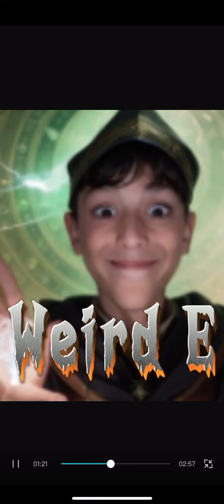Super Cool (official Song)